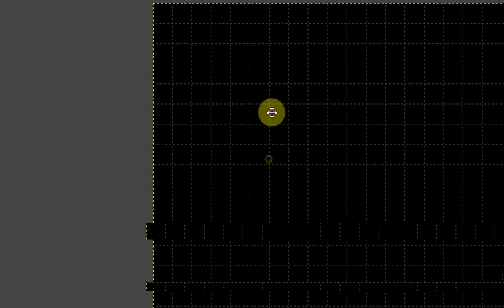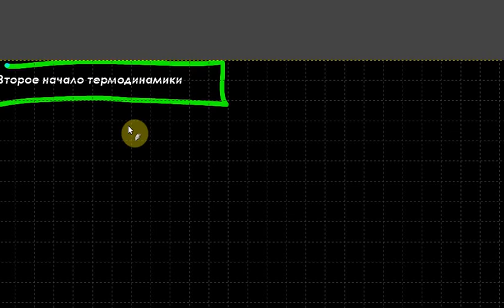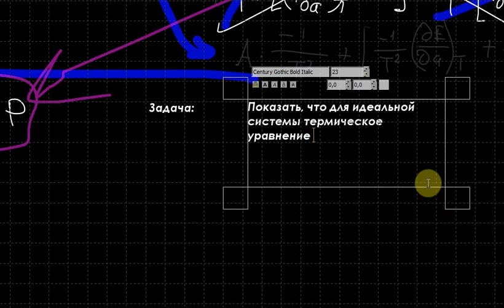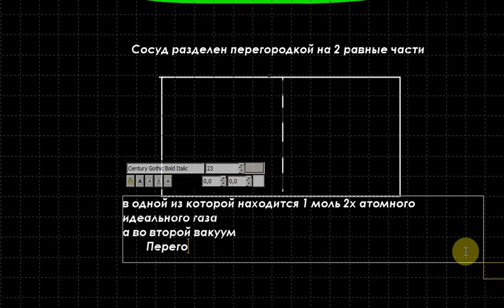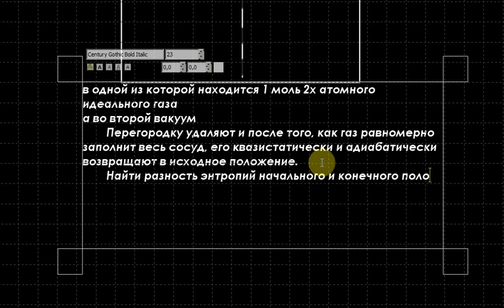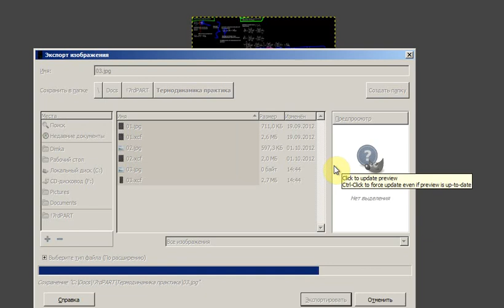Термодинамика. Практика 3